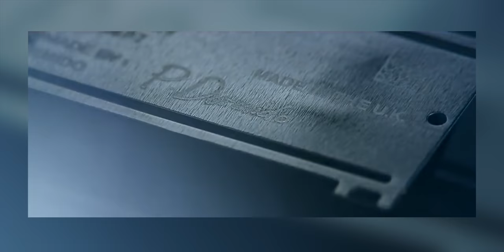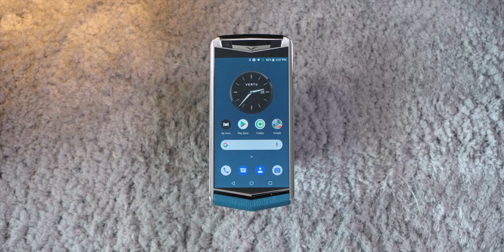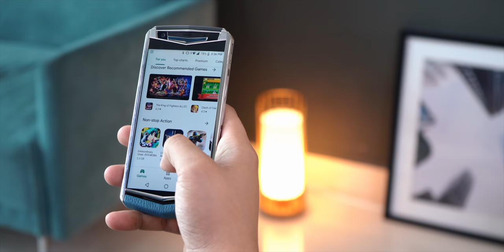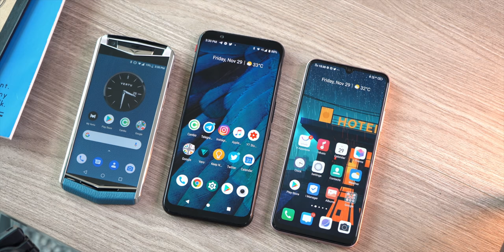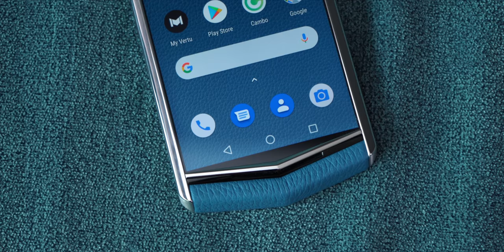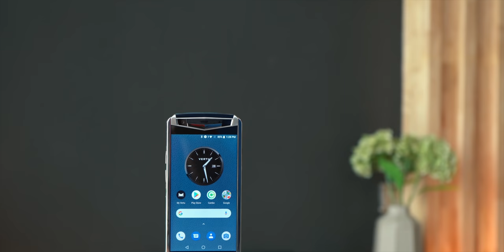5700$ Vertu Aster P Review : ស្វាគមន៍ការត្រឡប់មកវិញ !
ទោះបីជាខ្ញុំមិនយកវាប្រើជាប្រចាំក៏ដោយ តែខ្ញុំសង្ឃឹមថា Vertu នឹងបន្តផលិតស្មាតហ្វូនតំលៃថ្លៃ គ្រាន់ជាការកំសាន្តអារម្មណ៍ដល់ពួកយើងនៅថ្ងៃខាងទៀតចុះ